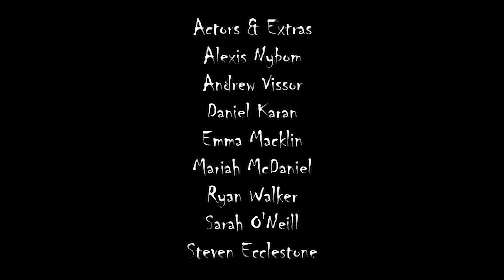Moving On - Steven Ecclestone [Music Video]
An Original Song and Music Video

"Moving On" Written and performed by Steven Ecclestone & Alexis Nybom
Instrumental beat composed by DansonnBeats
Sound Engineering by Kevin Bowers & Steven Ecclestone

Music Video Directed, Produced & Edited by Steven Ecclestone
Cinematographers: Andrew Visser, Daniel Karan, Joel Taylor, Steven Ecclestone and Zac Gallant
Production: Andrew Visser, Daniel Karan, Joel Taylor & Zac Gallant
Actors & Extras: Alexis Nybom, Andrew Visser, Daniel Karan, Emma Macklin, Mariah McDaniel, Ryan Walker, Sarah O'Neill, Steven Ecclestone

Special Thanks to Sam Rutherford